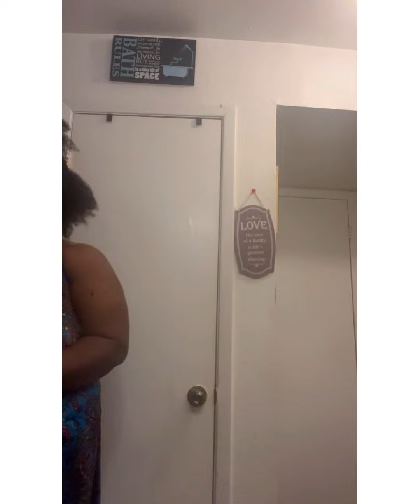My hygiene night routine￼